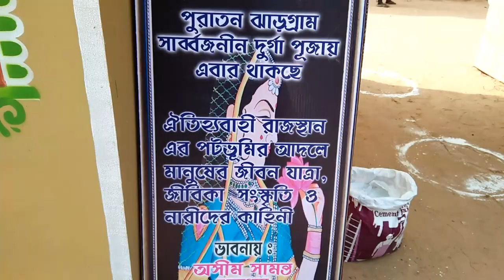OLD JHARGRAM DURGA PUJA 2021 || SM Life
In This Video You Are Watching Old Jhargram Durga Puja 2021...

Jhargram Youtuber:- SM Life